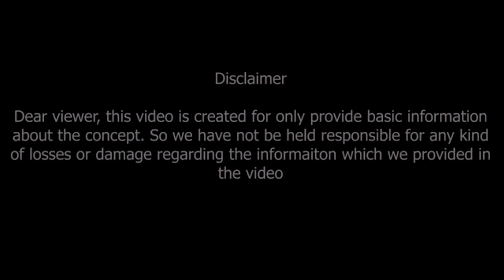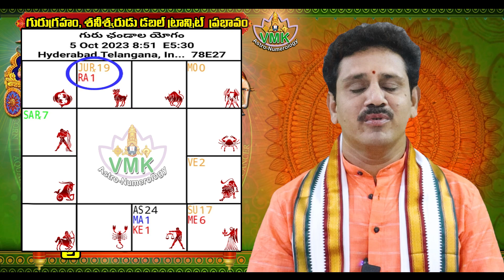గురుగ్రహం, శనీశ్వరుడు డబల్ ట్రాన్సిట్ వృషభరాశి || Guru sani double transit effect on Vushaba Rasi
Watch►గురుగ్రహం, శనీశ్వరుడు డబల్ ట్రాన్సిట్ వృషభరాశి || Guru sani double transit effect on Vushaba Rasi

గురుగ్రహం, శనీశ్వరుడు డబల్ ట్రాన్సిట్ ప్రభావం వృషభరాశి వారికి
క్లారిటీగా ముందుకు..

Guru sani double transit effect on Vushaba Rasi   Career, job, business, politics, cinema, artists, agriculture, stock market, financial matters, family, marriage, love, education, higher education, foreign travel, health, travel... such important topics are briefly explained and remedies are given. Watch this video till the end..

similar searches :-

Dr V.V.MohanKumar
Astro-Numerologist
B.Tech,MBA,MA,PhD (Astrology)

vushaba rasi phalithalu,
vrushaba rasi phalalu in telugu,
vrushaba rashi,
telugu rasi phalalu,
vmk astro numerology,
rohini nakshatra,
krithika nakshatra,
mrigasira nakshatra,
vrushaba rasi secrets,
astrology,
vushaba rasi characteristics,
vushaba rasi personality